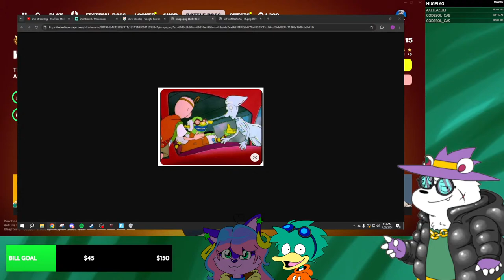FRIDAY NIGHT FORTNITE